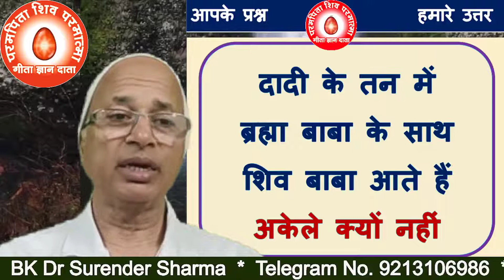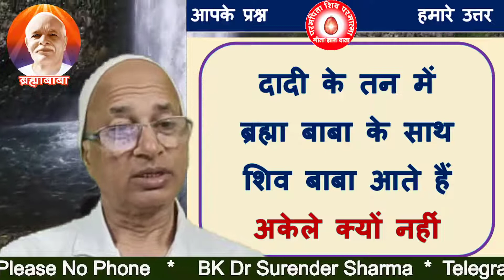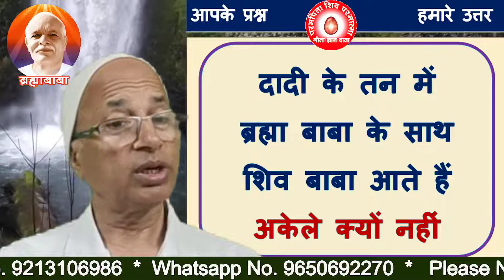दादी के तन में ब्रह्मा बाबा के साथ शिव बाबा आते हैं अकेले क्यों नहीं/BK Dr Surender Sharma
Shiv Baba comes with Brahma Baba in Dadi's body, why not alone
TODAY MURLI
BK MURLI
LIVE MURLI